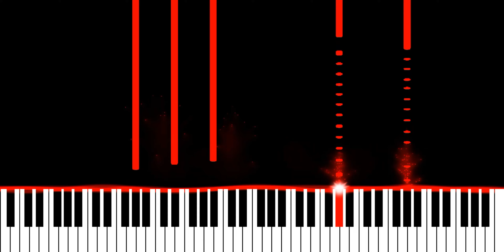Sultan + Shepard - Forever, Now (Piano Synthesia Version)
Originally recorded and released by Sultan + Shepard.

∼ j ☺️